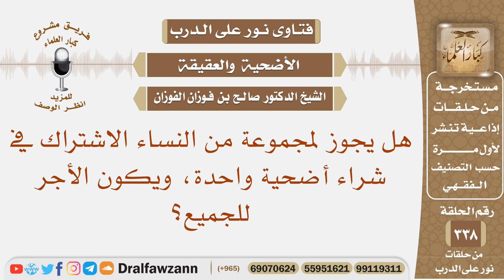هل يجوز لمجموعة من النساء الاشتراك في شراء أضحية واحدة، ويكون الأجر للجميع؟ الشيخ صالح الفوزان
نص السؤال: هل يجوز لمجموعة من النساء الاشتراك في شراء أضحية واحدة، ويكون الأجر للجميع؟
السيرة الذاتية :
للاشتراك في قناة الشيخ صالح الفوزان

رئيس الفريق
لمشروع كبار العلماء